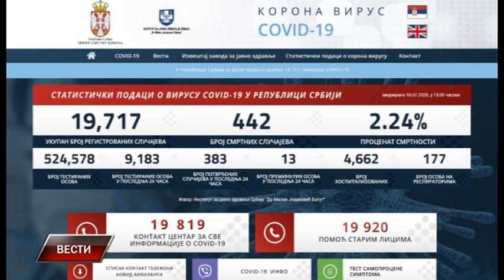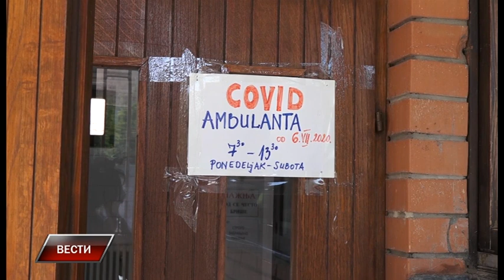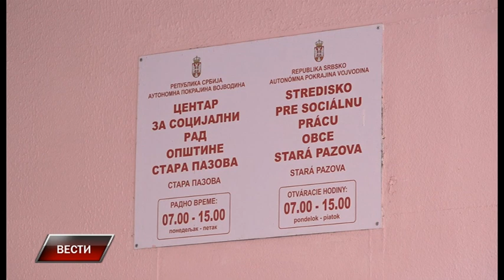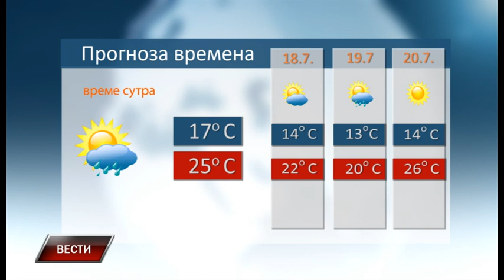Vesti 16 7 2020